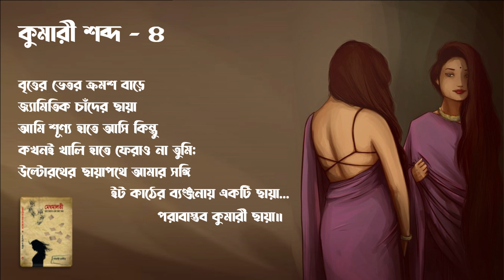কুমারী ছায়া Shahani Rajib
কুমারী শব্দ - ৪

বৃত্তের ভেতর ক্রমশ বাড়ে জ্যামিতিক চাঁদের ছায়া
আমি শূণ্য হাতে আসি কিন্তু কখনই খালি হাতে ফেরাও না তুমি;
উল্টোরথের ছায়াপথে আমার সঙ্গি
                    ইট কাঠের ব্যঞ্জনায় একটি ছায়া...
                                   পরাবাস্তব কুমারী ছায়া॥